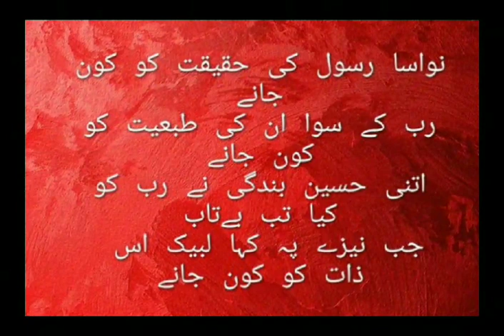reelsfb poetry amazing viralreels sad love foryou